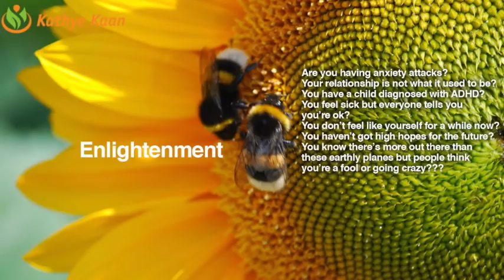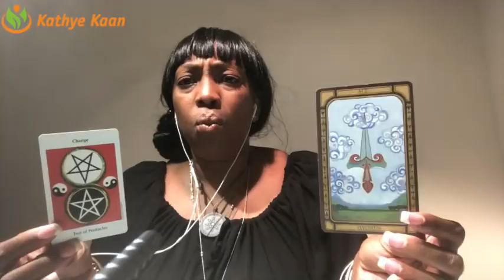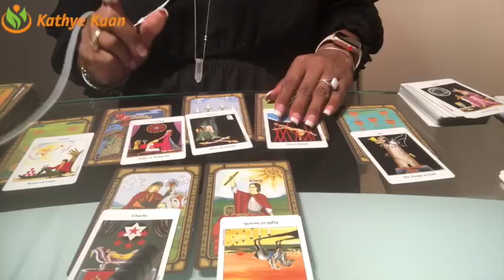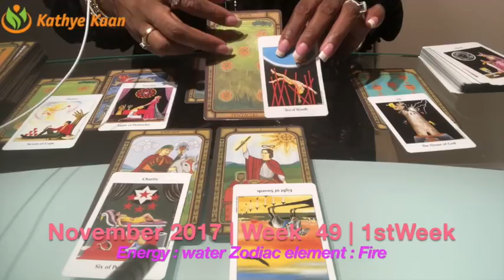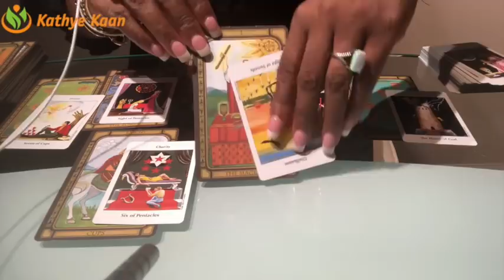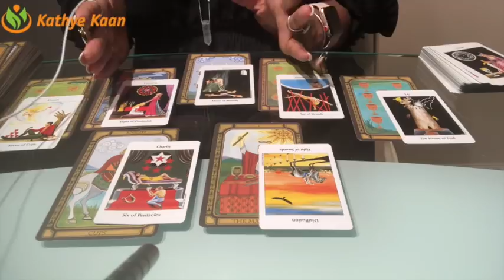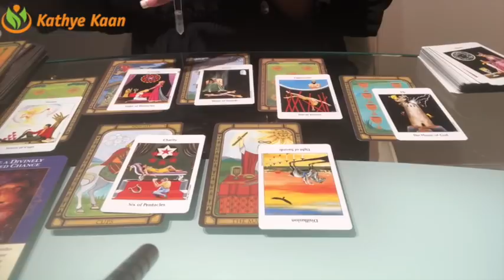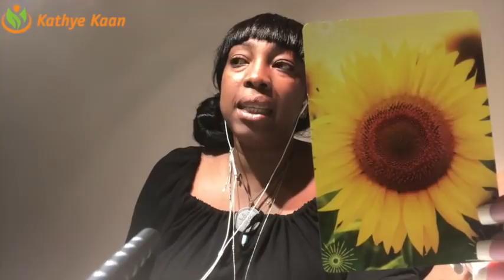Gemini Weekly Reading Psychic Tarot Horoscope | Week 49 | 4 - 10 December